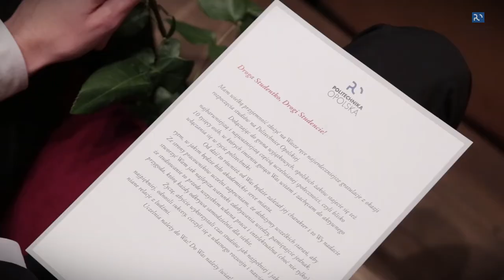Uroczysta inauguracja roku akademickiego 2018/2019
Rozpoczęty właśnie, 53. rok akademicki na naszej uczelni będzie wyjątkowy pod wieloma względami: prawnym, bo w życie weszła Konstytucja dla Nauki, społecznym – bo w szeregach naszych studentów znalazło się, po raz pierwszy,  21 obywateli Kazachstanu i naukowym, bo swoją działalność rozpoczęło Centrum Projektowe Fraunhofera dla Zaawansowanych Technologii Lekkich (FPC ALighT) przy Politechnice Opolskiej. Chcemy to wykorzystać jak najlepiej – zwłaszcza, że właśnie otrzymaliśmy na rozwój prawie 30 milionów złotych!